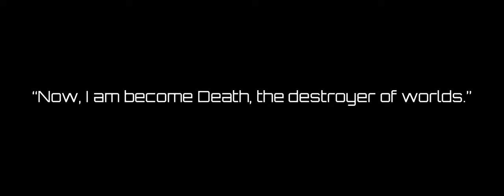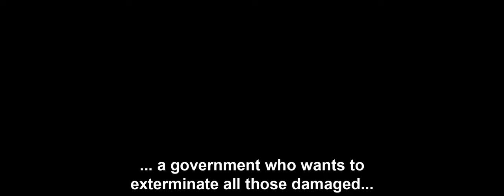Mutant Official US Kickstarter Trailer (2015) - Sci Fi Movie HD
Watch the Kickstarter trailer for the short film Mutant.

In a not too distant future, following global nuclear war, the government tries to remove any trace of the radiation damaged survivors - the mutants before the new capital is completed and thousands of healthy, unaware citizens are let out of the countrys bomb shelters.

The story will focus on a hardened survivor, late 20s, and her radiation poisoned baby - both mutants - and their struggle against these brutal circumstances.